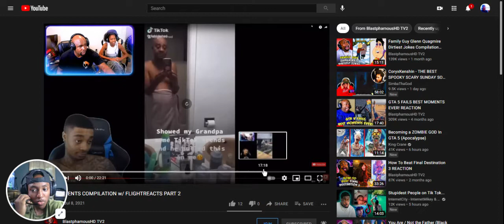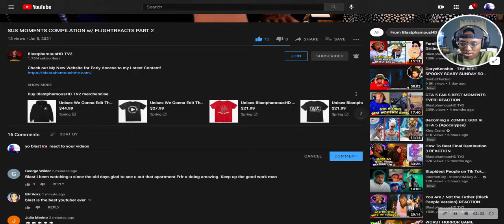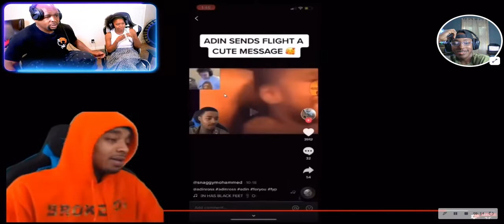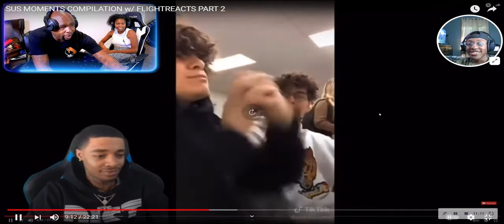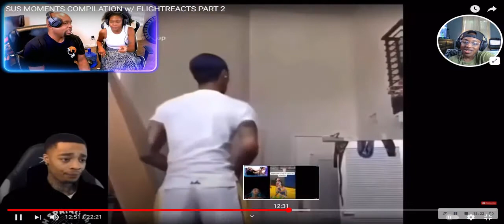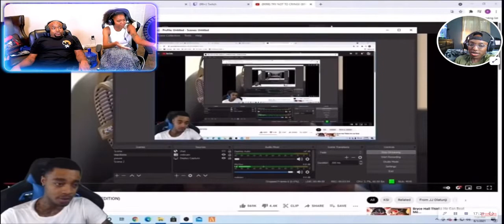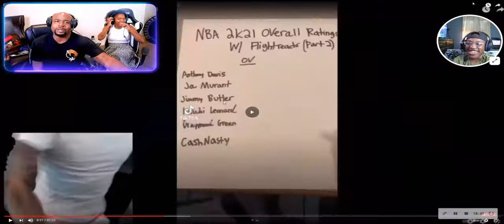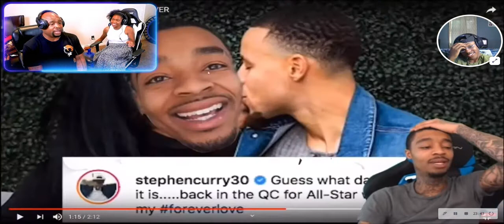SUS MOMENTS COMPLATION w/ FLGHTREACTS PART 2 REACTS